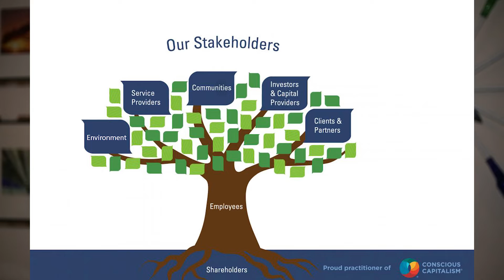Ray DelMuro 8 min promo talk : MIPPA Detroit Sept 2022